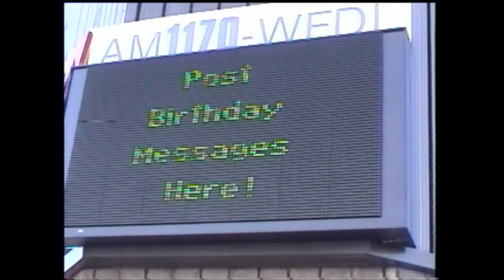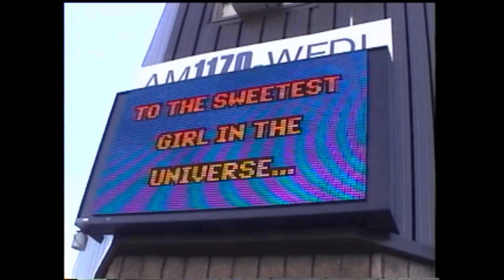2006 2007 Memories